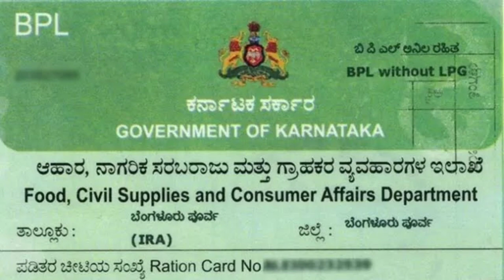GRUHALAKSHMI GOOD NEWS|PLEASE U HAVE A CHANCE|BIG UPDATE|students solution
Upi id:hatersvtu@ybl